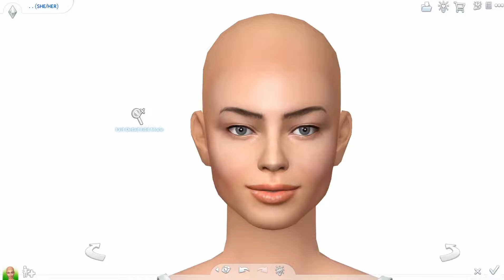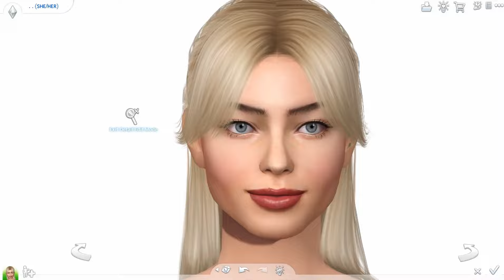Margot Robbie as BARBIE 🌸 | The Sims 4 CAS + DOWNLOAD LINKS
✨CC LIST✨

♪ Marshmallow (Prod. by Lukrembo)